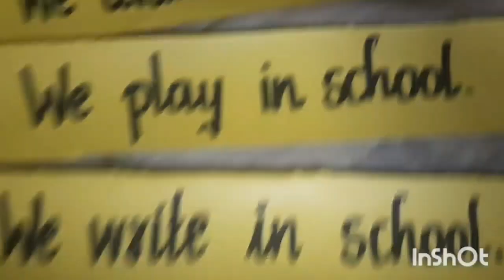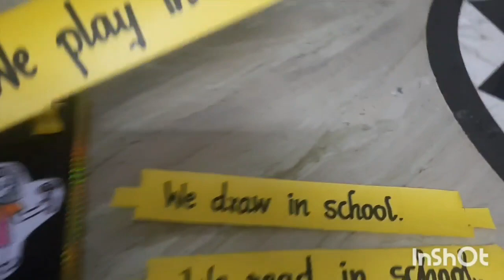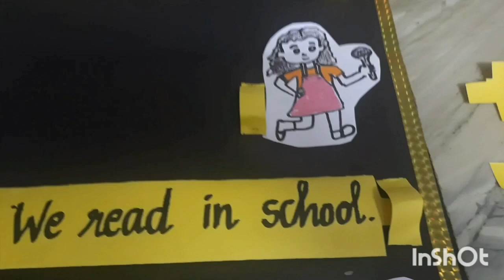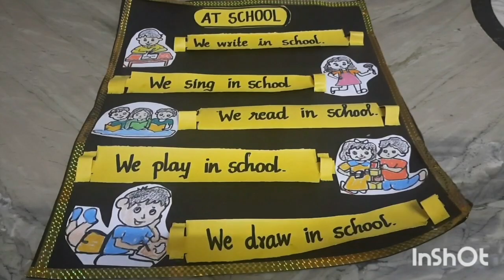Unit 12 English /My school/ Tlm for evaluation Ennum Ezhuthum